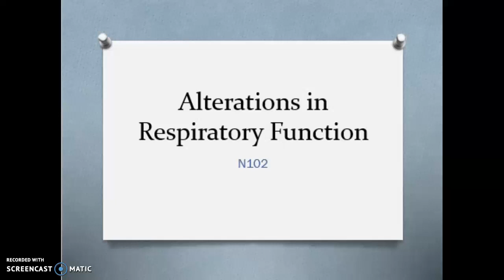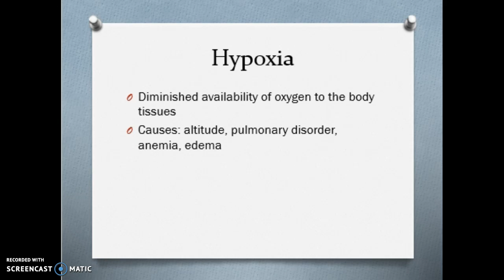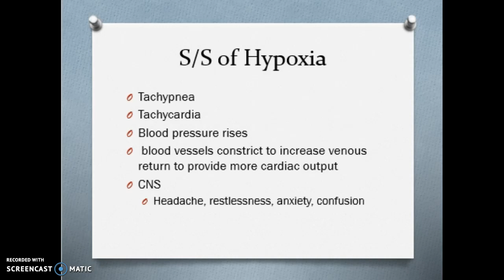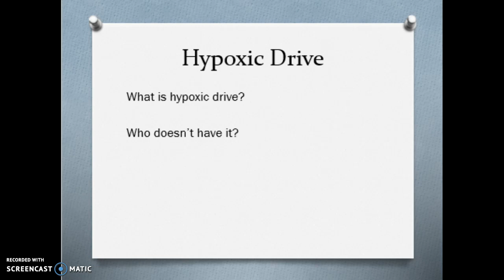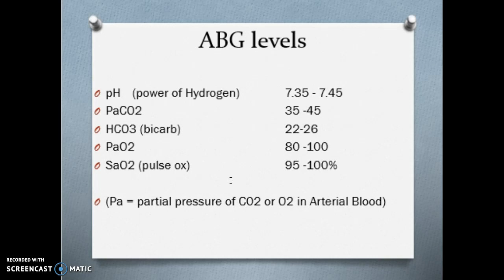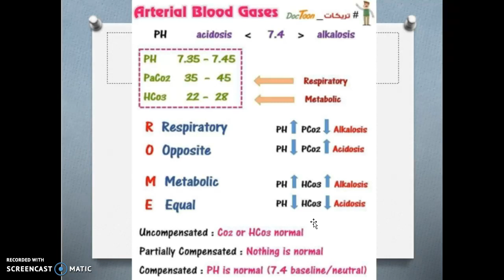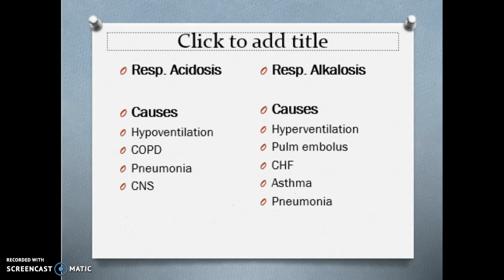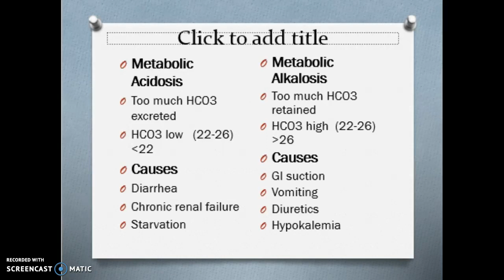Alterations in Respiratory Function #1